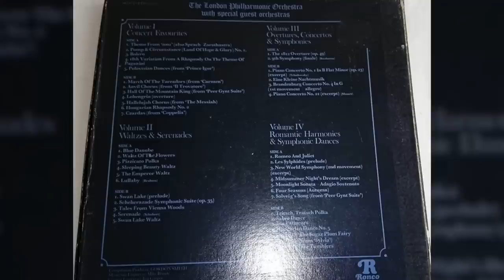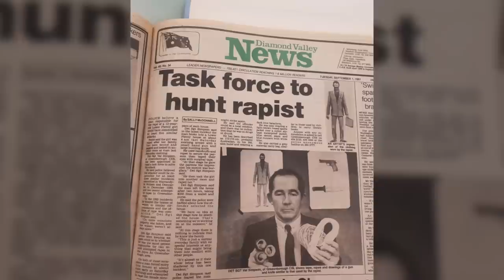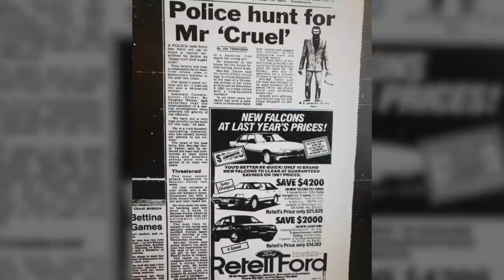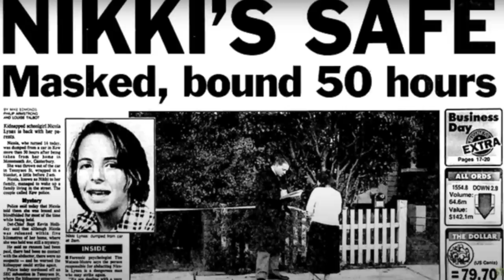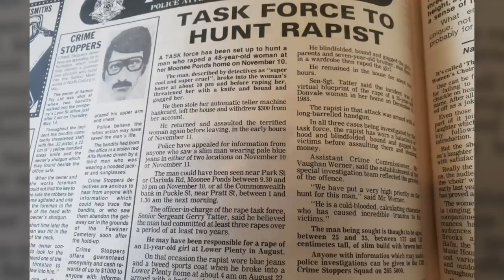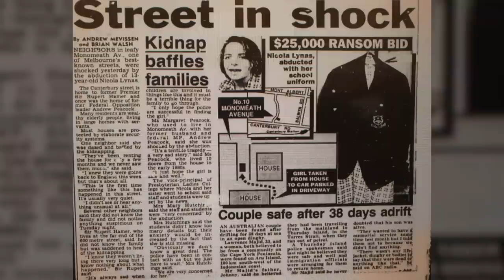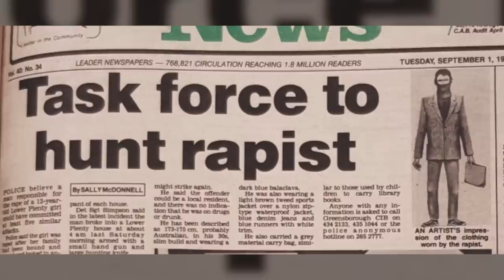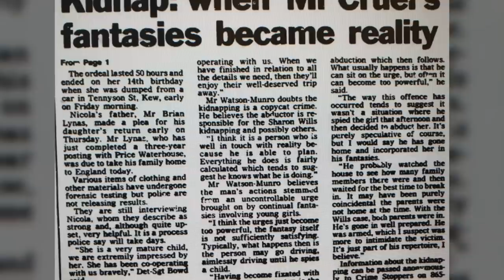AN AUSTRALIAN CHILD PREDATOR WHO TERRORISED MELBOURNE!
THE  AUSTRALIAN UNSOLVED CASE OF MR CRUEL !
The unsolved Australian case about a man dubbed Mr Cruel is this weeks True Crime episode deep dive. Mr Cruel  is an Australian child rapist and killer who attacked  girls in the northern and eastern suburbs of Melbourne, Victoria, in the 1980s.